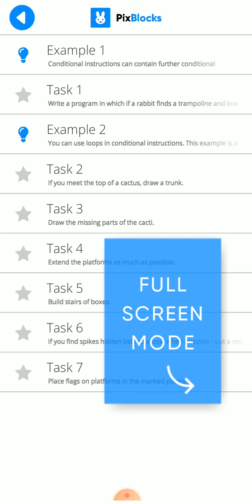PixBlocks Lite - jak przejść poziom 7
Wypróbuj aplikację PixBlocks na urządzeniach z systemem Android oraz iOS. Dostępna za darmo tutaj: